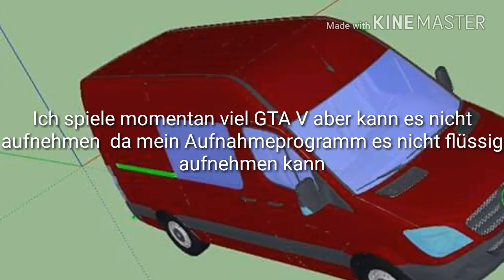Warum kam so lange kein Video?!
Bitte schreibt in die Kommentare wenn ihr ein Programm wisst.